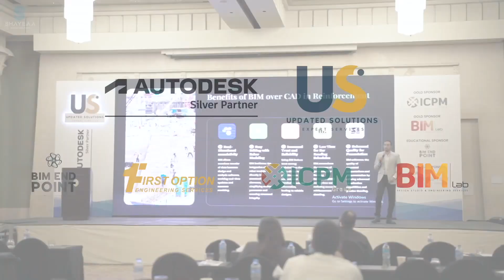Autodesk Event 2024: US. Updated Solutions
Join us for an exciting recap of the Autodesk Event where technology meets inspiration! In this video, we highlight the latest software updates, innovative solutions, and networking opportunities that empower professionals in the industry. Listen to inspiring speakers who share their insights on the ever-evolving tech landscape and discover how these advancements can enhance your work. Whether you're a tech enthusiast, a professional in the field, or someone looking to stay ahead of the curve, this event is a must-watch!